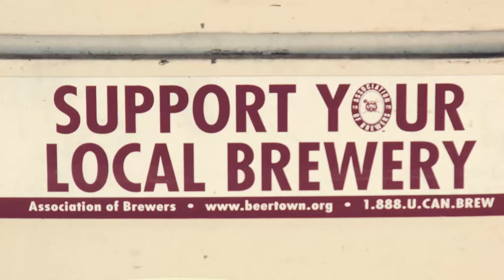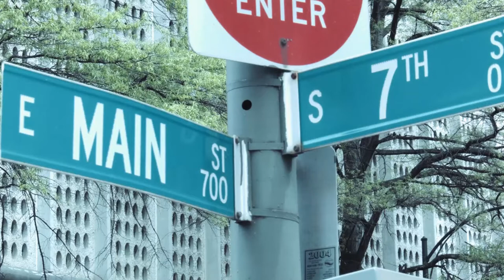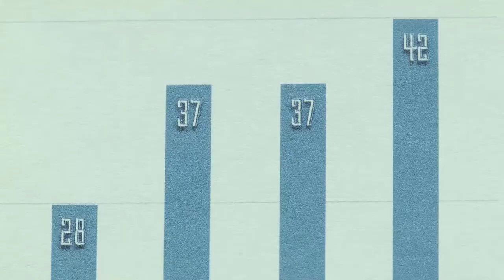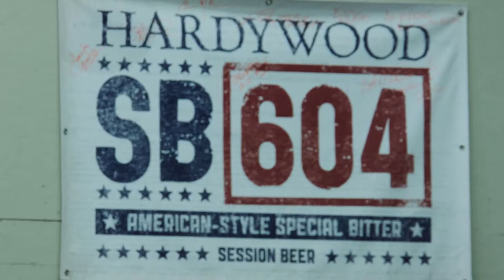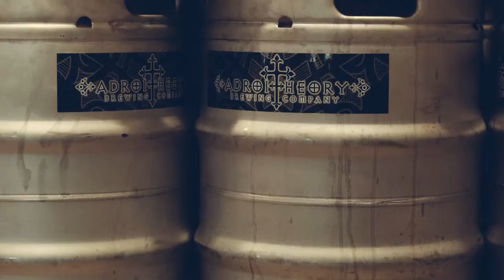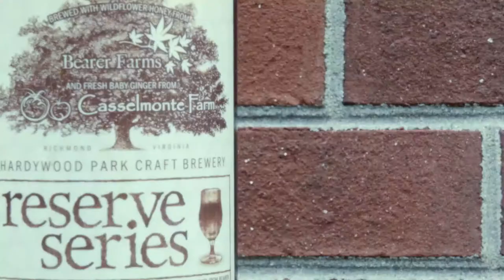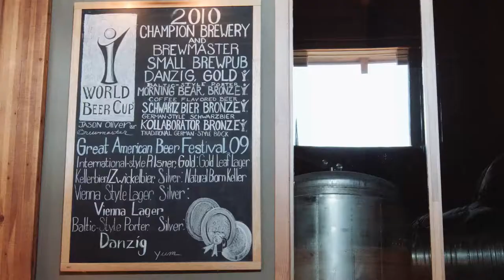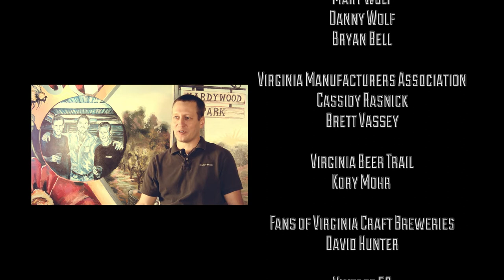From Grain to Growler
From Grain to Growler is a collection of stories that paint a picture of the craft beer industry in Virginia. Starting with some historical context, the film dives into the legislative changes that have driven huge growth in the number of brewers in the State. From Grain to Growler also highlights the link between agriculture and manufacturing in the brewing process, and how both industries are shaping the other. This film was an official selection in the Virginia Film Festival in 2014, as well as the Alexandria Film Festival and the Skyline Indie Film Festival.